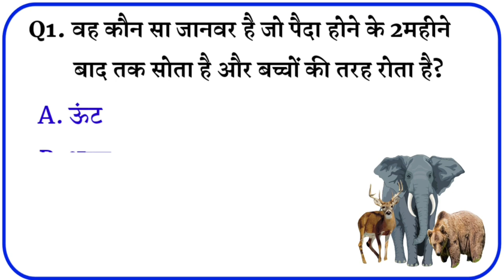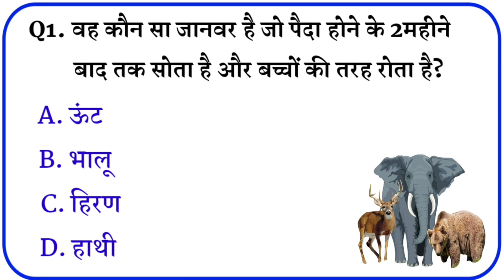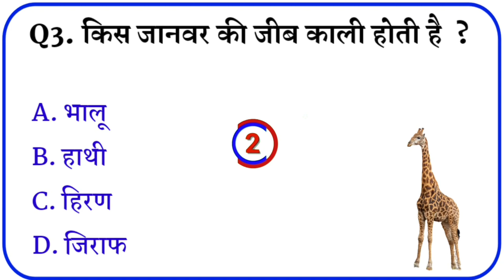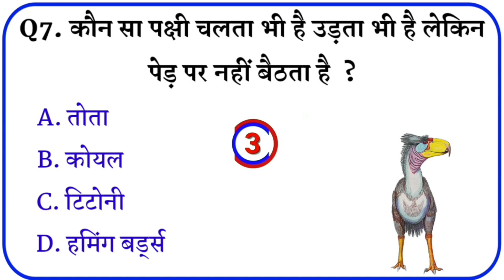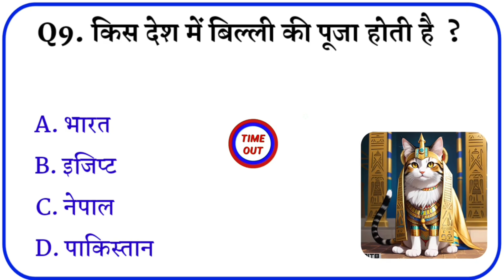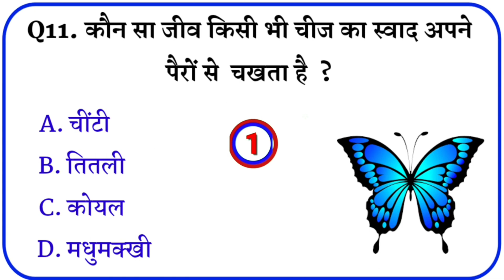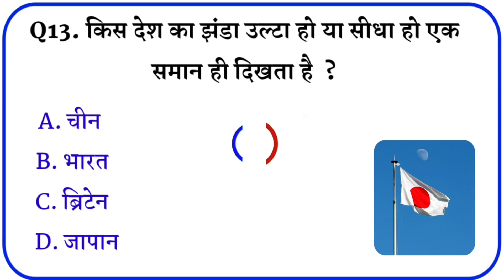Gk Question || Gk question and answers || general knowledge || Gk Quiz || Gk In hindi || part 3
top 15 gk questions and answers || gk questions || gk in hindi || Gk Quiz ||

Your Queries 👇
🔻. gk
🔻. gK
🔻. g.k
🔻. g k
🔻. GK
🔻. G K
🔻. जीके
🔻. question
🔻. gk live
🔻. gk quiz
🔻. hindi gk
🔻. quiz test
🔻. gk tricks
🔻. questions
🔻. gk question
🔻. gK question
🔻. gk questions
🔻. gk today
🔻. gk video
🔻. hindi gk
🔻. g k 2023
🔻. best gk
🔻. जनरल नॉलेज
🔻. सामान्य ज्ञान
🔻. Important gk
🔻. GK ki Video
🔻. gk dijiye
🔻. GK ka सवाल
🔻. samanya gyan
🔻. interesting gk
🔻. gk interesting
🔻. samanya gyan
🔻. competitive quiz
🔻. question answer
🔻. Good sawal
🔻. gk ke question
🔻. gk knowledge
🔻. general knowledge
🔻. important gk
🔻. competitive quiz
🔻. quiz questions
🔻. india gk
🔻. GK number 1
🔻. gk questions
🔻. lucent gk
🔻. gk dijiye
🔻. lucent gk
🔻. GK Police
🔻. lucent geography
🔻. question
🔻. sarkarinaukarigk
🔻. gk ke sawal
🔻. knowledge